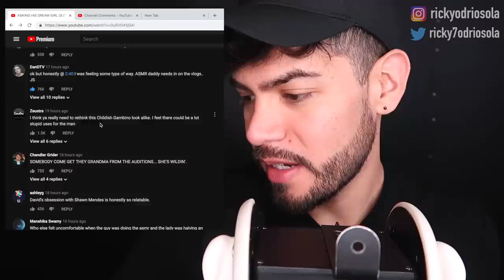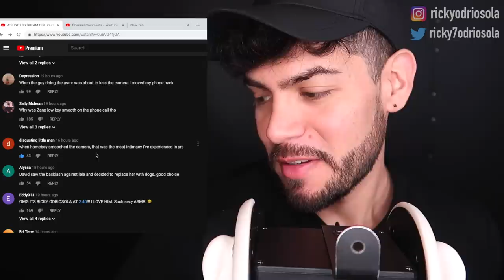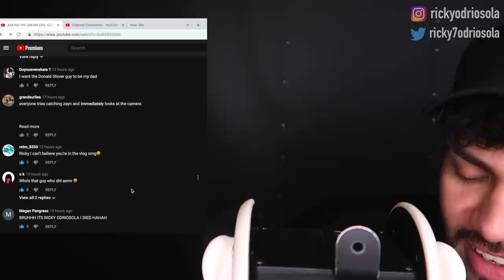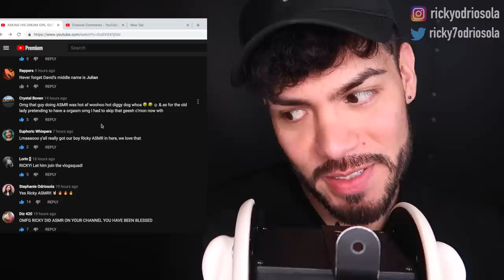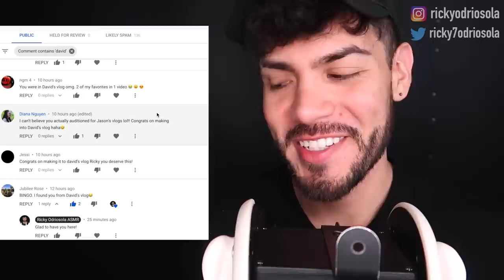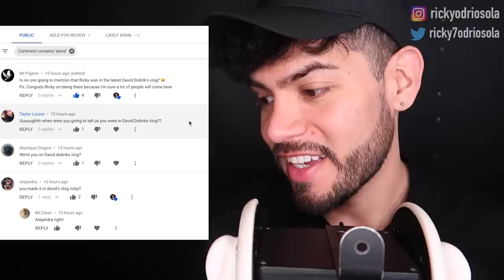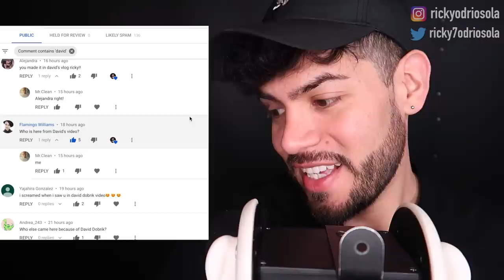ASMR - I Was "Asmr Guy" in David Dobrik's Vlog!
New asmr member of the vlog squad? I decided to audition for Jason Nash & David Dobrik! This is my reaction to the vlog and my experience meeting them. Happy sleep and relaxing! 😊

my snap ▶ rickyodriosola